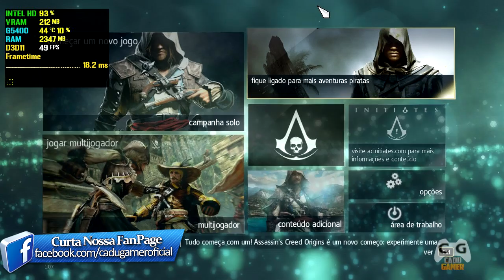Assassins Creed IV Black Flag Em PC Fraco 4gb de RAM Intel HD Graphics Sem Placa de Vídeo #589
Como Rodar Assassins Creed 4 Black Flag Em PC Fraco Intel HD 4gb de RAM
Discord do Cadu Venha Jogar Junto

▬▬▬▬▬▬▬▬▬★ Dicas ★▬▬▬▬▬▬▬▬▬▬

▬▬▬▬▬▬▬▬★ Softwares ★▬▬▬▬▬▬▬▬▬

►Gravação: Shadowplay - Mirillis Action!
►Edição de Vídeos: Vegas PRO 16
►Edição de Miniaturas: Photoshop CC 2018
►Lives: StreamLabs e OBS Studio

▬▬▬▬▬★ PC Fraco do Canal 2020 ★▬▬▬▬▬▬

Processador: Intel G5400 Intel HD Graphics UHD 610
Placa Mãe: ASRock H310M Simples
Memoria RAM: 4gb + 4gb (para comparativos)

▬▬▬▬▬▬▬▬▬★ MEU PC ★▬▬▬▬▬▬▬▬▬

CPU: AMD Ryzen 5 2600 OC 4.0Ghz
Water Cooler: Maelstrom 240t
MoBo: ASUS PRIME B350M-K BR
RAM: Loki Asgard w2 2x8gb OC @3400Mhz CL16
VGA: Geforce RTX 2070 Galax EX White
VGA: AMD RX 570 4gb Sapphire Pulse
SSD: Kingston UV400 240GB
HD: WD Blue 1TB WD10EZEX-00BN5A0
HD: Seagate Barracuda 2TB ST2000DM006
S.O: Windows 10 PRO x64
Monitor: Bluecase 27 Pol Quad HD 75Hz BM273GW
Monitor: AOC LED 2043FK
Fonte: Riotoro Builder Edition 600W
Gabinete: Pichau Gadit x 4 Fans
Teclado Mecânico: Motospeed Ck107
Mouse: Logitech G402
Microfone: Condensador Alctron Um110
Headset: Somic G941 Virtual 7.1
Subwoofer: 2.1 Microlab M290 40W RMS
Webcam: Logitech C920 PRO 1080p